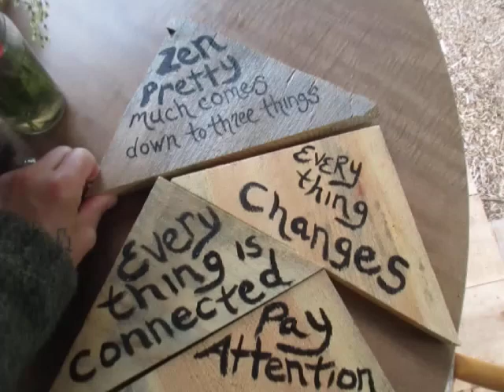Morning Happenings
Recorded on July 3, 2024. Just a regular ole morning in the woods here at EM.